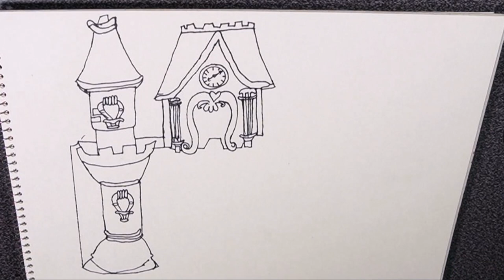castle drawing in 5 minutes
Easy drawing lessons for children
Here we teach you painting
Follow along to learn how to draw a cute, , super easy, step by step